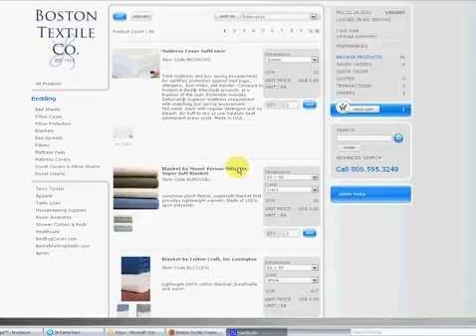XM Oxygen Segments - builidng a grid as you order